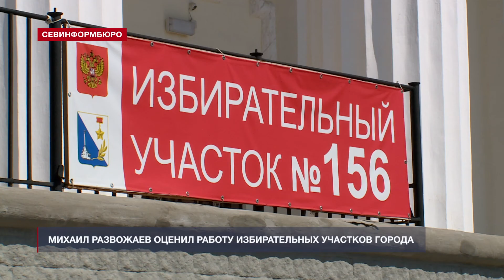Михаил Развожаев оценил работу избирательных участков Севастополя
Временно исполняющий обязанности губернатора Михаил Развожаев положительно оценил работу севастопольских избирательных участков. В заключительный день голосования 1 июля он посетил участок №156, расположенный в культурном центре «Корабел». Глава города отметил качественную работу всех сотрудников, которые обеспечивали работу избирательных участков на протяжении последней недели.